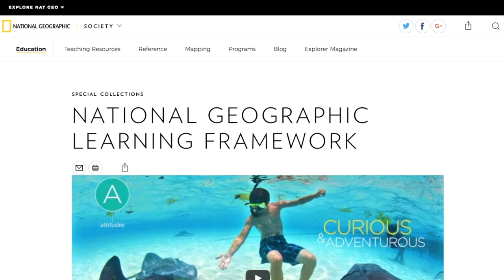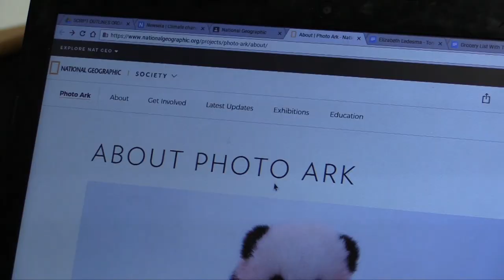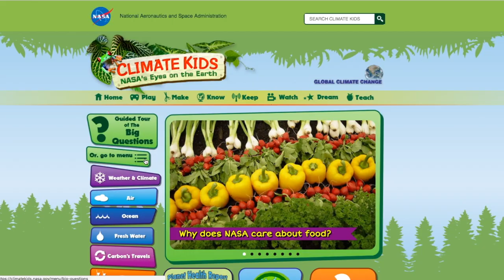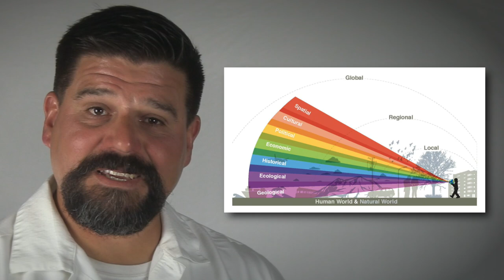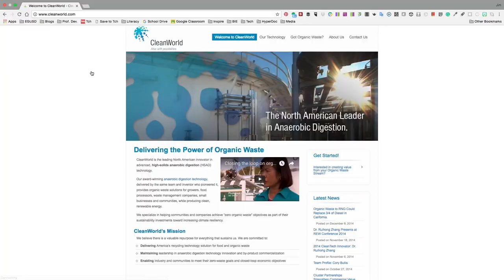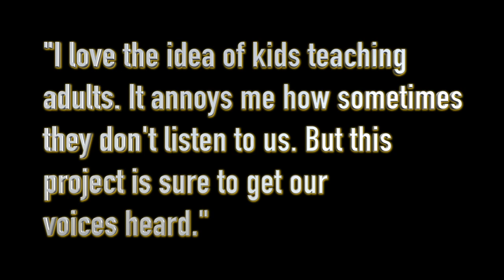National Geographic Capstone Project, Jim Bentley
This Capstone Project was made by Jim Bentley, a teacher in the Elk Grove Unified School District in Elk Grove, California to become a National Geographic Certified Educator. You can follow Jim and his students' work on Twitter at @Curiosity_Films.